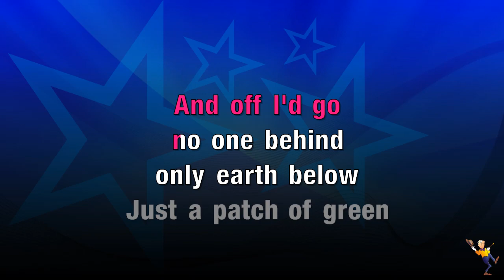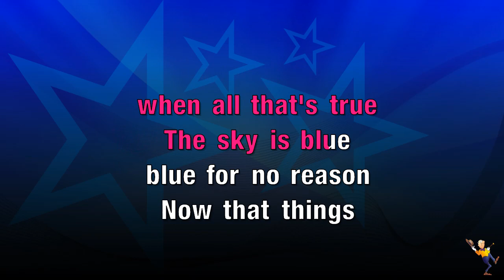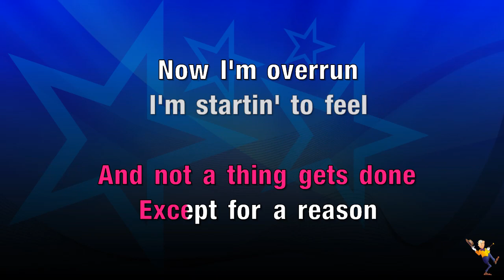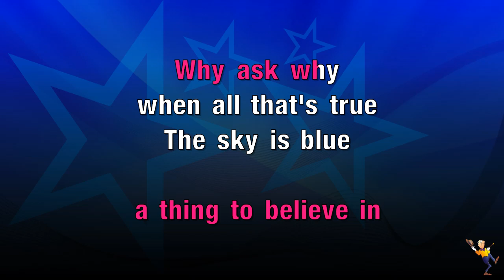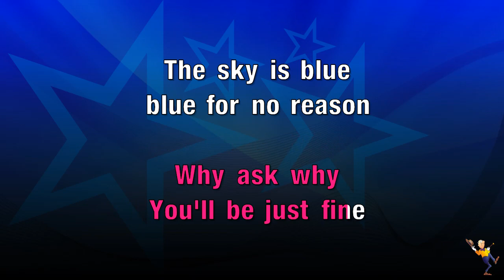Blue For No Reason - Bonnie Raitt (KARAOKE)